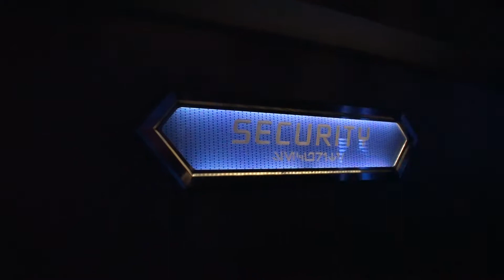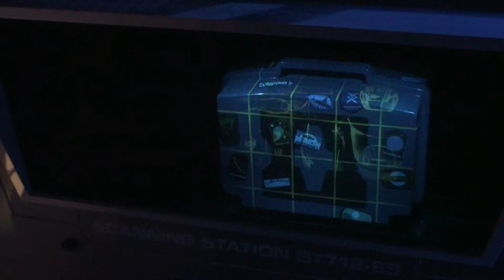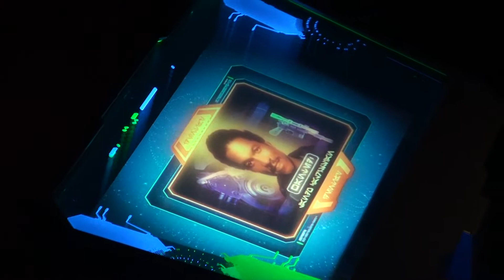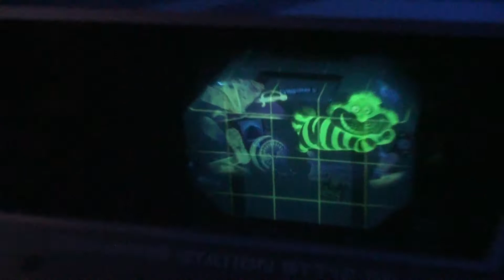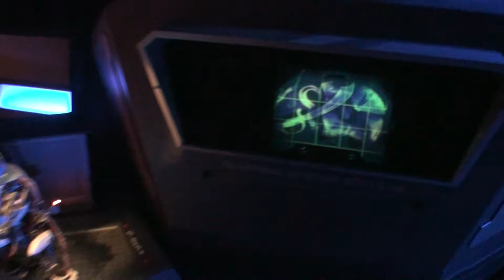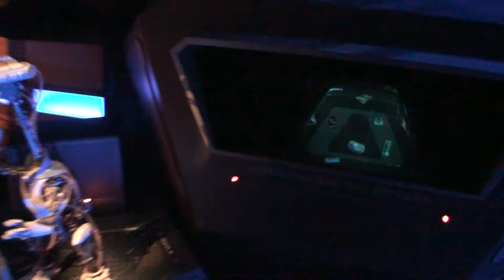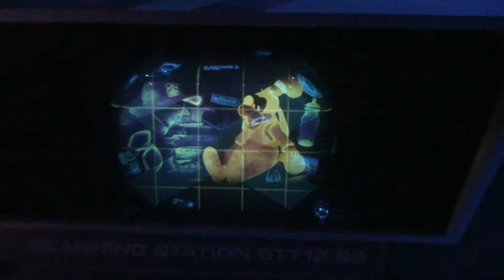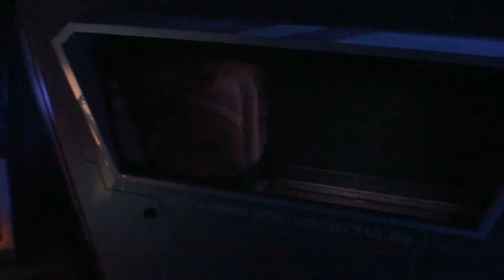TDL : New STAR TOURS【SECURITY AREA】. 新･スター･ツアーズ【安全保障エリア】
New STAR TOURS【SECURITY】. 新･スター･ツアーズ【安全保障】
G2-9T
2013/04/24 09:04